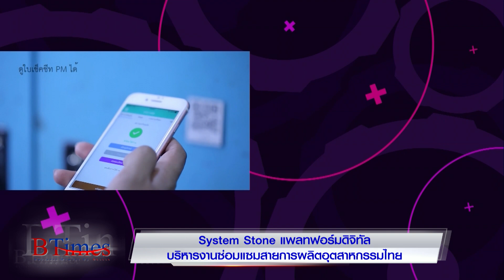BTimes : System Stone แพลทฟอร์มดิจิทัลบริหารงานซ่อมแซมสายการผลิตอุตสาหกรรมไทย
ออกอากาศวันที่ วันที่ 24 มิถุนายน 2562 เวลา 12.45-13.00 น.

สัมภาษณ์   สิทธิกร นวลรอด / CEO & Co-founder บริษัท ซิสเต็มส์สโตน จำกัด